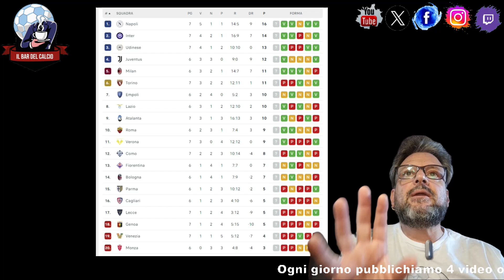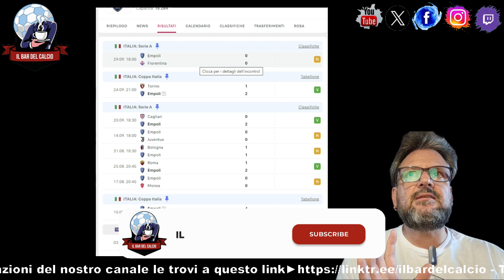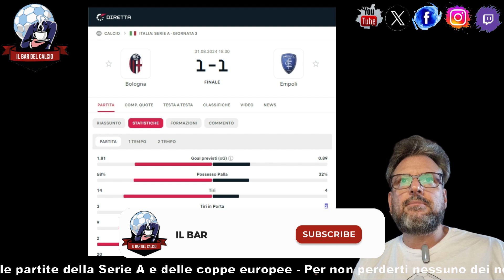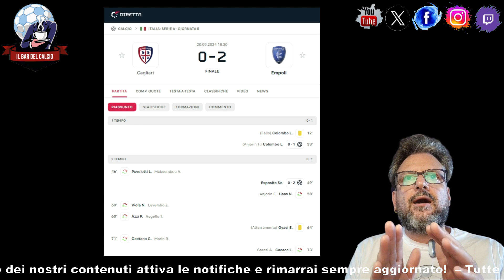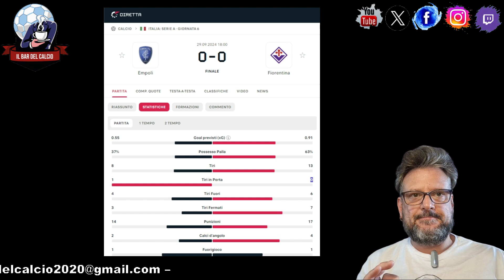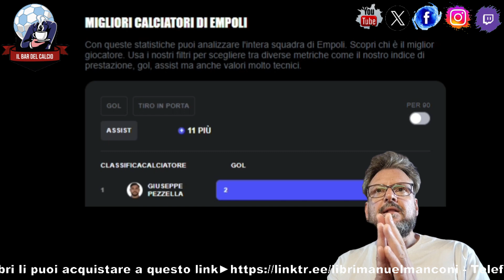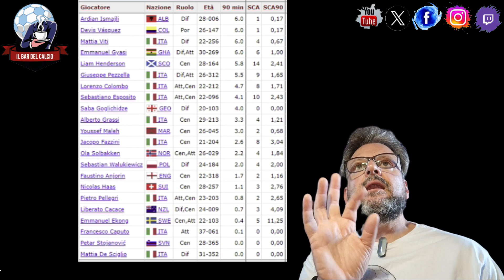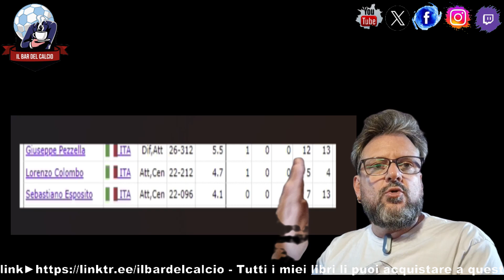ATTENTA LAZIO👀EMPOLI👉DATI CHE FANNO LA DIFFERENZA!"📊⚽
►Ogni giorno pubblichiamo 4 video. ►Diretta di tutta la seriea e delle coppeeuropee.
►Attiva le notifiche 🔔 e rimarrai sempre aggiornato!
►TikTok👉@velodicoqui
►X👉ilbardelcalcio_
►Facebook👉ilbardelcalcio
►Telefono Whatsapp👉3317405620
►RACCOLTA FONDI PER REALIZZARE IL NOSTRO STUDIOAURONZO👉Bonifico IT49P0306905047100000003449 intestato a Manuel Manconi con causale "Contributo volontario per lavori studio"